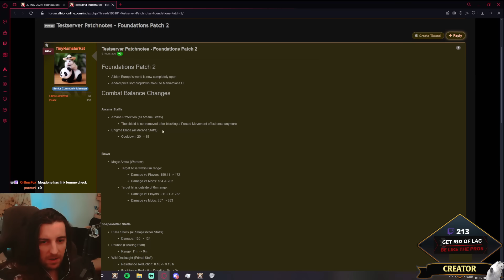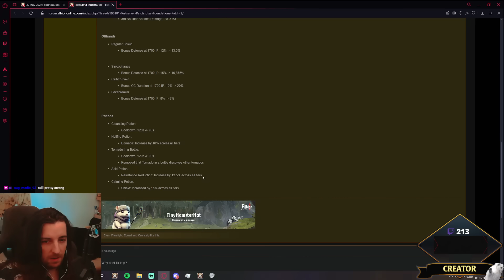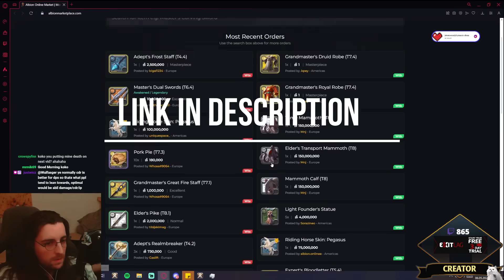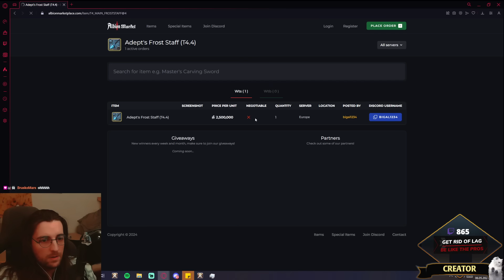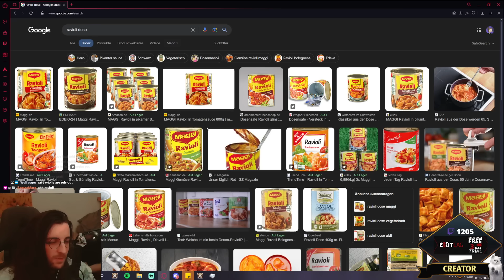this was costing me 400$ || Stream Highlights#313 || Albion Online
Kokosmilch8410

~Intro music
Moon - dust

My specs

Microphone - Shure7MB
- Cloudfilter

Monitor - 2x 144 Hz Koorui Monitor